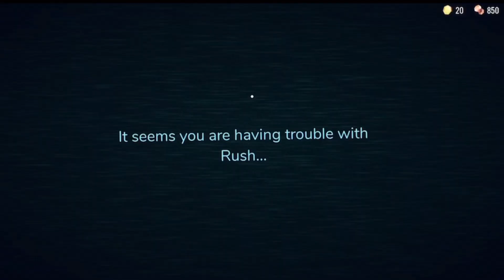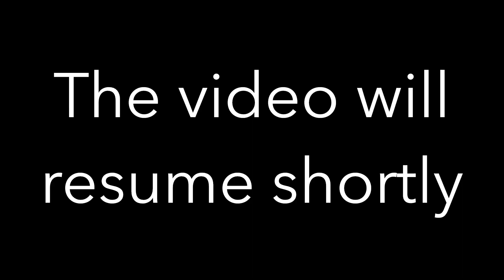RETURN OF PROJECT WINTER | Project Winter & ????? Funny moments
We finally got another Project Winter video for you guys! Featuring Dom, Vi, Tom and Kodi. We tried to get Sam in the game too but she had some stuff going on so that’s a shame.

We also got a little surprise later on in the video